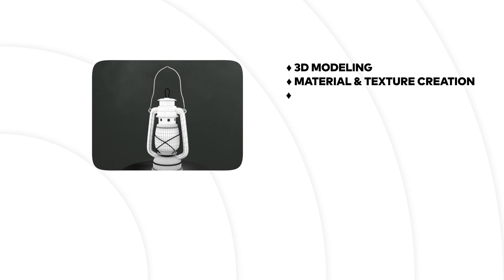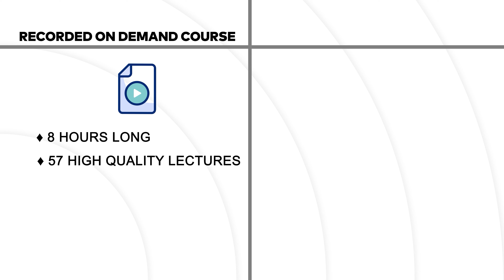Foundation of 3D Animation by Arif Ahmed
আমি নিজে প্রায় 25 বছর থ্রিডি অ্যানিমেশনের কাজ এবং এর ট্রেনিং এর সাথে যুক্ত আছি। বিভিন্ন ইনস্টিটিউট এবং বিশ্ববিদ্যালয় পর্যায়ে দীর্ঘদিন থ্রিডি এনিমেশন এর ট্রেনিং এর অভিজ্ঞতা এই কোর্সের মাধ্যমে সবার সাথে শেয়ার করতে